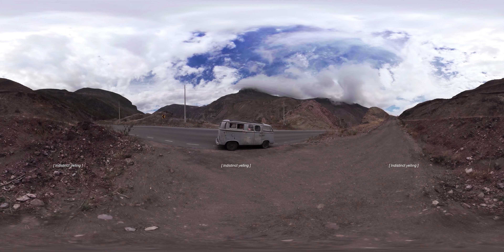Uku Pacha · vD32121T80322P · 21 mins 17 segs